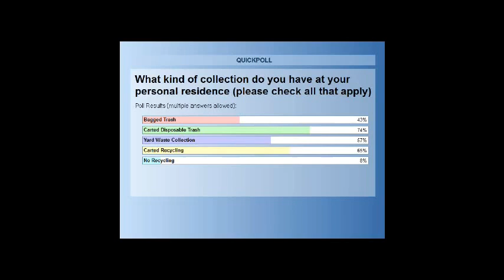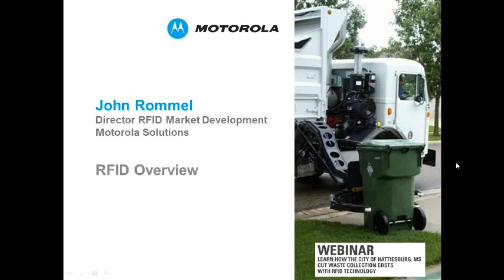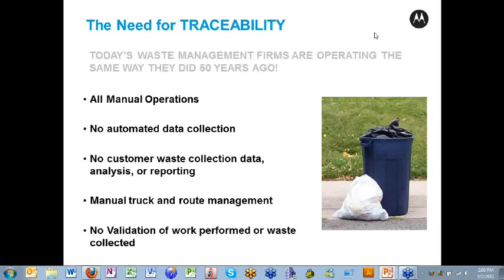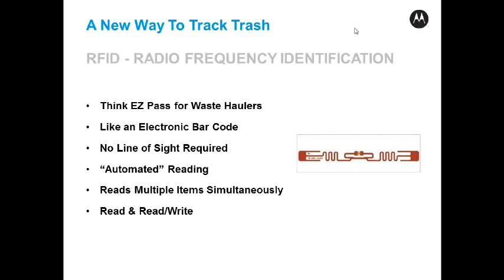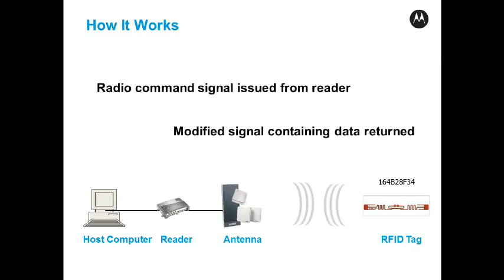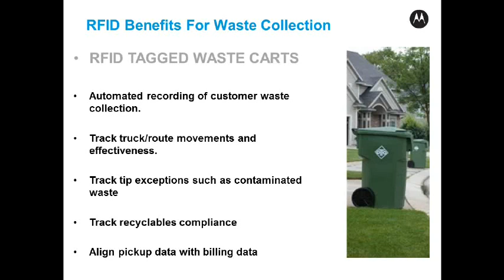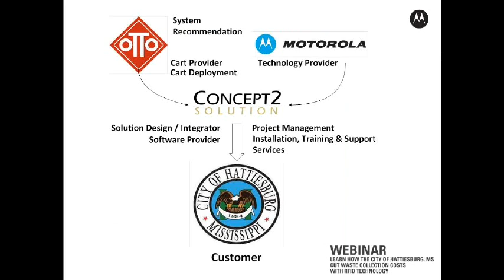Webinar 2nd of 5: Motorola Overview Waste Collection Using RFID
Reduce Operational Costs in Waste Collection
and Container Services with RFID - Technology Overview

John Rommel of Motorola presents an overview of RFID Technology and Waste Collection

For many municipal, city and county governments, the collection, transport, inventory and assignment of waste containers are costly and labor intensive processes. RFID is an automated data collection technology that governments and private waste haulers alike are using to:

    * Streamline container management logistics
    * Boost recycling participation and associated revenue
    * Enable less costly, and more timely, accurate work-order management for cart replacements or repairs
    * Increase collection data accuracy for billing, pick-up verification and pick-up exceptions
    * Better execute tax payer-funded services